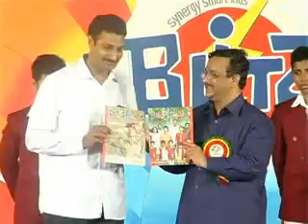Blitz 2009 - Guest Speeches, Pebbles Release & Convocation Part 1